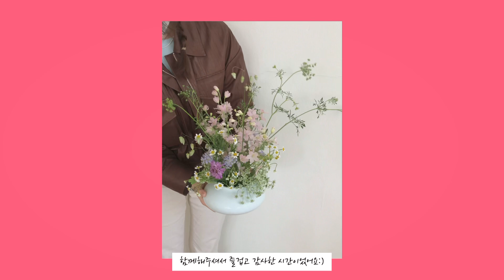Vlog 좋아하는 일 가득 가득 했던 봄날의 work work (웨딩촬영 디렉팅, 플라워클래스)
안녕하세요:)
바쁜 봄날을 보내다보니 오랜만에 영상을 업로드 했어요!
좋아하는 일을 가득 할 수 있었던 플로리스트의 일상이예요.

Hello :)
I uploaded a video after a long time since I had a busy spring day!
It's the daily life of a florist who was able to do what I liked.
I hope you enjoy watching today.😊